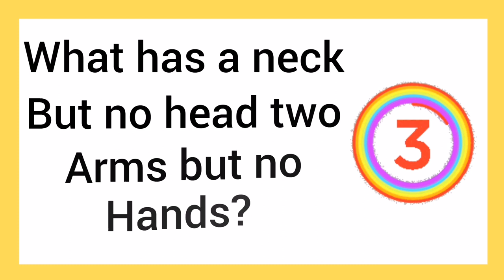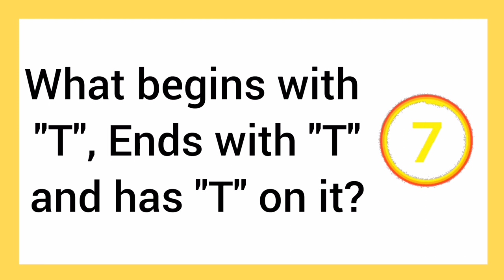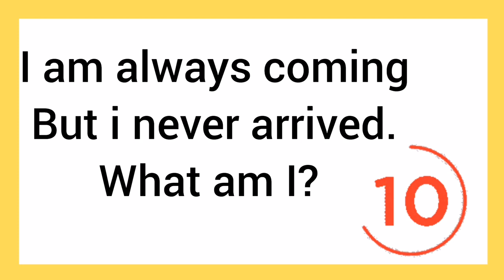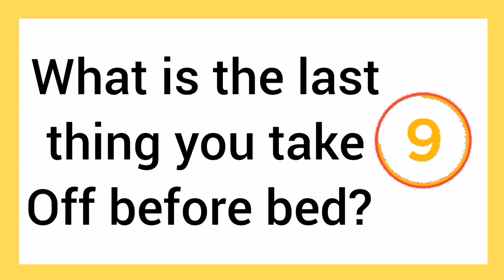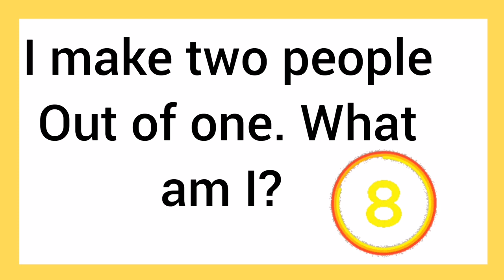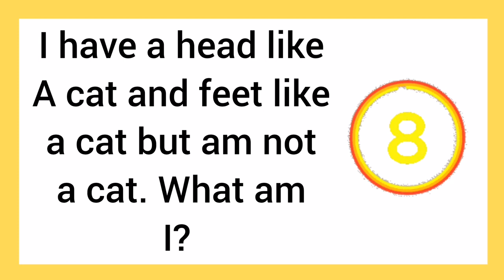Riddles test your Mind| Riddle for smart kid |Riddle in English| riddles with answer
Hello 👋
Welcome to Riddles For kids
1 riddles for kids
2  riddles for all
3  riddles for amazing mind
4  smart riddles
6  amazing riddles
7   IQ test
8    brain booster
9   education
10  all riddles
11   puzzles

,hard riddles,
bright side riddles,
logical riddles
,riddles for a mastermind
,detective riddles
tricky riddles,
funny riddles for kids

paheliya,

riddles,
 english riddles
 bright side
 Cool Riddles to Shake Up Your Brain
riddles bright side for kids
, riddles channel
riddles challenge
riddles difficult
riddles for kids easy
 riddles for kids in english
riddles for kids with answers
shorts,
 us shorts
 2021 new games
only a genius can solve this
are you a genius
 are you normal
 tricky riddles
 iq test
 eye test
 tests
 genius
 test
 genius test
 mind tricks
 trick, puzzle
video test
 trend central
bright side
 puzzles
brainteasers
riddles for kids, riddles with answers
ONLY A GENIUS CAN ANSWER THESE 10 TRICKY RIDDLES
Riddles for smart kids | ONLY A GENIUS CAN ANSWER THESE TRICKY RIDDLES | Riddles for all